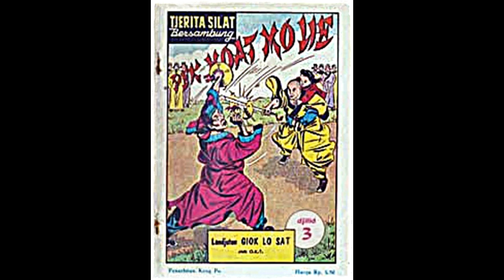Seri Cerita Silat Hantu Wanita Berambut Putih Jilid 3